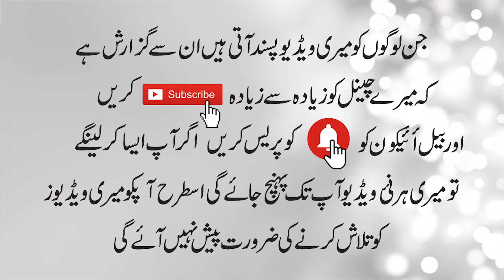Tum ne uss waqt be-wafai ki.. jab yaqeen aakhri muqam py tha.!